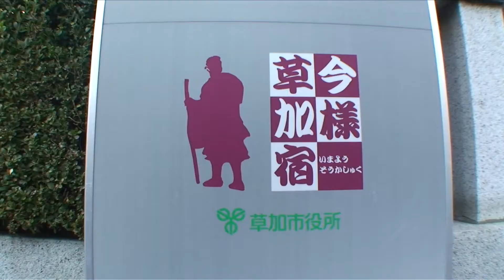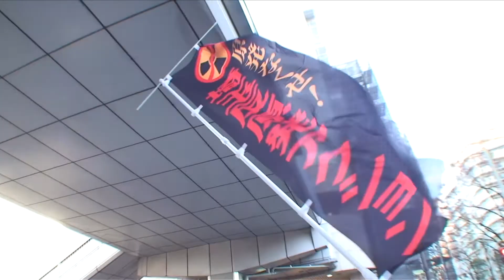12.23脱原発デモ『原発さよならデモ＠草加』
『12.23 原発さよならデモ＠草加』
「草加駅東口〜県道402号〜草加住吉郵便局前〜住吉1丁目付近〜マルイ＆アウトレット横〜イトーヨーカドー横〜高砂2丁目付近〜西友草加店横〜高砂1丁目付近〜草加市市役所前〜草加市役所（北）交差点〜県道402号〜草加駅東口」
2011年12月23日（金）14時32分～15時25分

埼玉県草加市の脱原発デモ『12.23 原発さよならデモ＠草加』の記録映像です。
参加者は約150名でした。

この映像はHague Mini Motion-Camを使用して撮影しました。
パレードの様子が連続した映像になるようリズミカルに編集し、見てもらいやすいようにしました。

撮影・編集：秋山理央
機材：SONY HDR-HC7、raynox HD-5050PRO、Hague Mini Motion-Cam
撮影情報：AEシフト・AF・WB晴れ・手ぶれ補正OFF
重量：約1.3kg（カメラ約800g＋スタビライザ約500g）